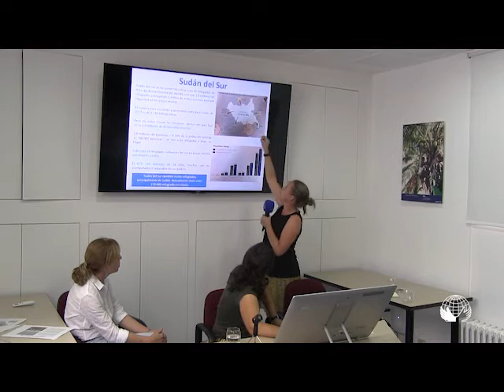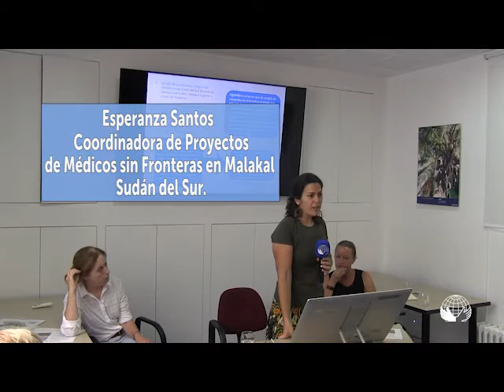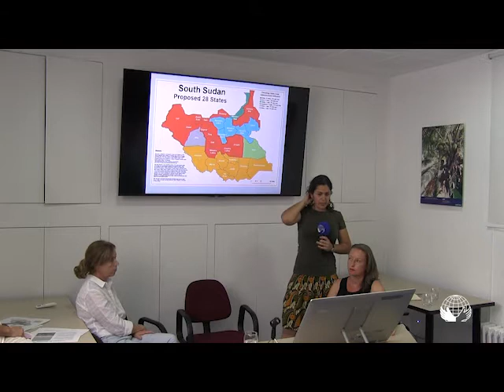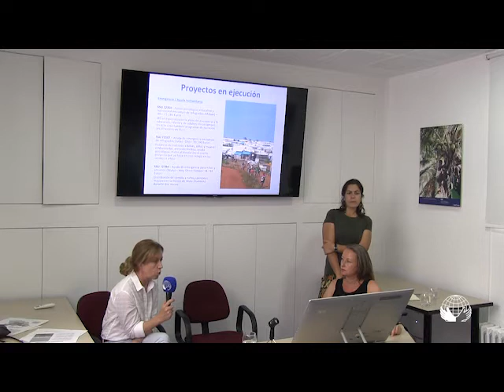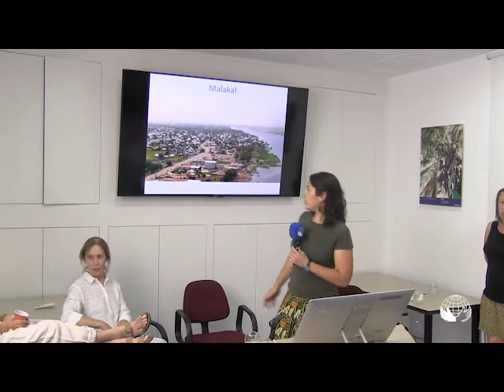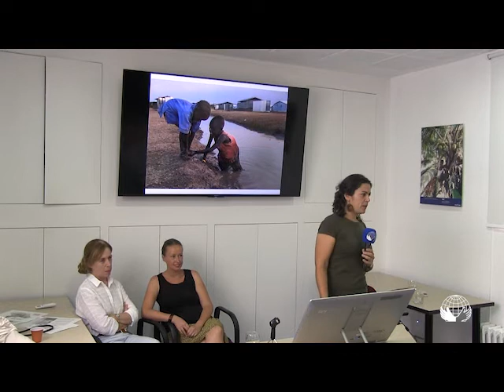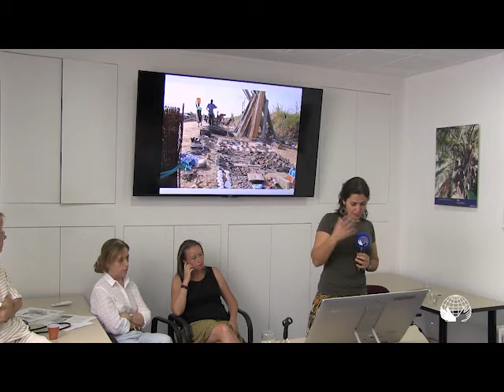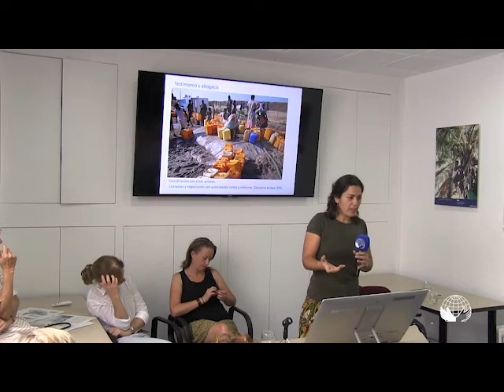Esperanza Santos habla para Manos Unidas. Aventuras y desventuras en Sudán del Sur.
En este vídeo, Esperanza Santos, Coordinadora de Proyectos de Médicos Sin Fronteras en Malakal, Sudan del Sur, comparte con nosotros su testimonio sobre sus vivencias en un campo de desplazados en Sudán del Sur.
Le acompañan Goril Meisinset, técnico de Manos Unidas y Sofía Gortázar, voluntaria de Manos Unidas.